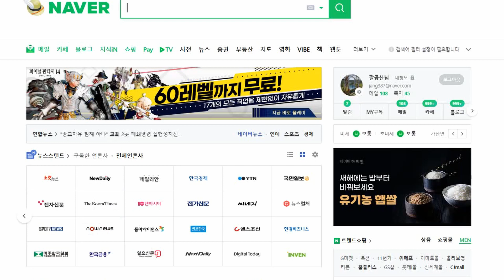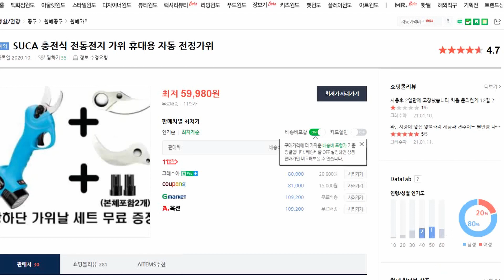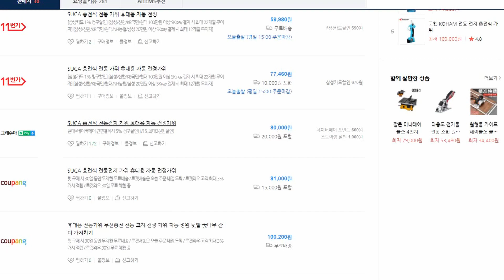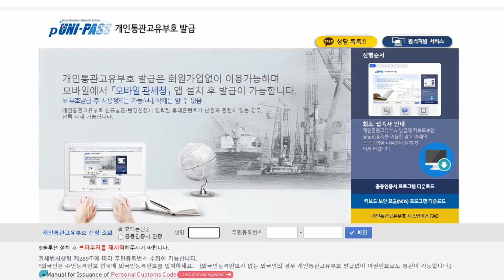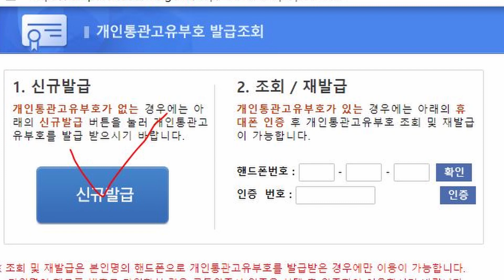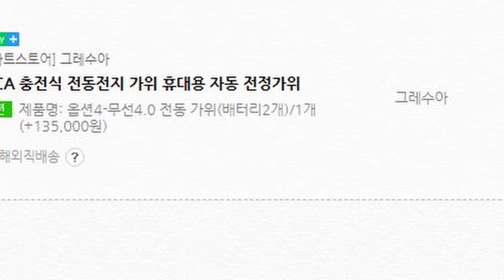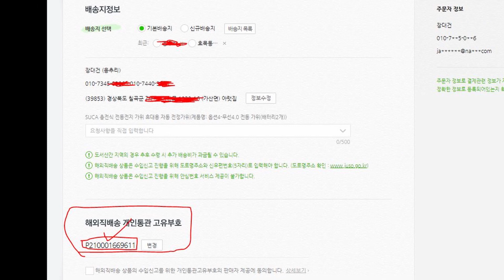해외직구 직접해보니 별거 아닙니다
해외직구 따라하기 정말 쉬워요. 21만원 전동가위 11만원? 진짜요?

제가 몇일간 검색해서 올립니다.

여기서 구매하시면 제가 3%의 수수료가 나오게 됩니다.

고장도 없고 성능 좋지만 가끔가다가 불량이나 추가소모품이 빠질수 있지만, 그렇더라도 정말 가성비 갑 이라는 말씀 분명히 드릴수 있습니다.
감사합니다.

해외직구에 대한 이야기는 여기까지 하도록 하겠습니다.